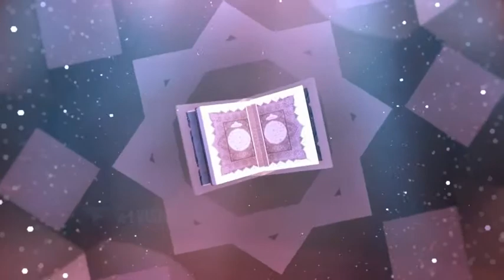KH Muhammad Abdul Syukur - Mengapa Kita Mengabdi pada Alloh ?